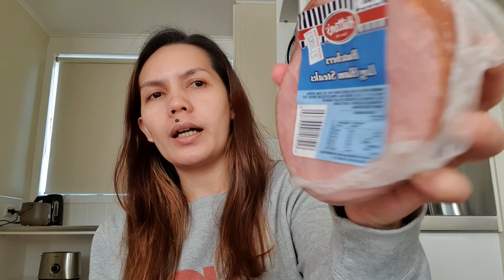Mini grocery haul || Bisaya